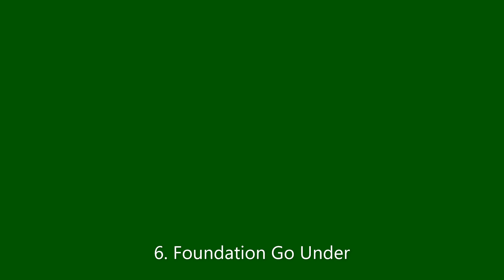Jedi-All Dogs Parkour Foundation Skills-Level 2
Our entry for Jedi's All Dogs Parkour FS2 title-